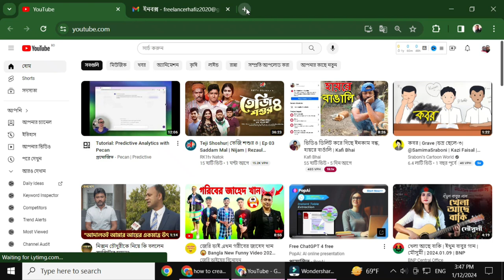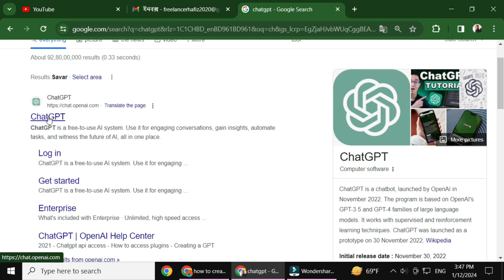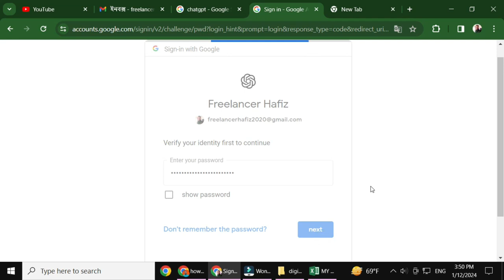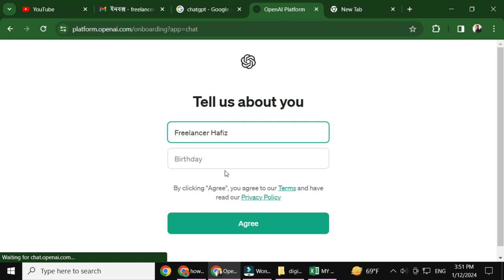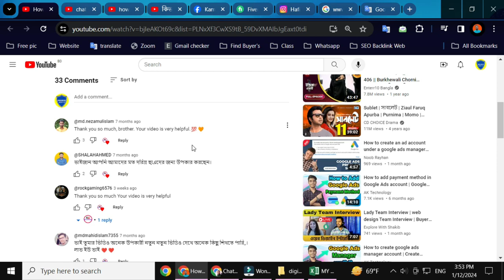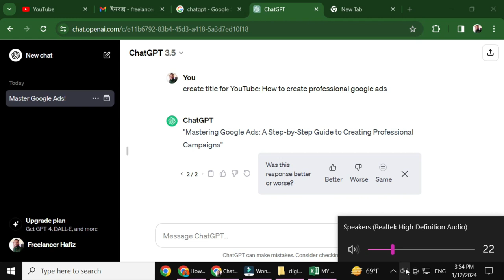কিভাবে ChatGPT অ্যাকাউন্ট তৈরি করবেন || How to Create Your Own ChatGPT Account || freelancer hafiz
আসসালামু আলাইকুম,,,
এই ভিডিওতে "How to Create Your Own ChatGPT Account" শিরোনামে আমরা দেখবো কিভাবে আপনি সহজেই একটি ChatGPT অ্যাকাউন্ট তৈরি করতে পারেন। ফ্রিল্যান্সার হাফিজের সাথে এই ভিডিওতে আপনি প্রক্রিয়াটি ধারাবাহিকভাবে জানতে পারবেন, এবং কীভাবে ChatGPT ব্যবহার করতে শুরু করতে পারেন সেটি উপর আলোচনা করবেন। আসুন এই অনুভূতির সফরে যাওয়ার জন্য এখানে যোগ দিন এবং আপনার ChatGPT অ্যাকাউন্ট তৈরি করতে শুরু করুন!
তুন ব্যক্তিগত অভিজ্ঞতা শুরু করুন। চলুন এবং আপনার ChatGPT আবিষ্কার করুন!
✔ Voice : Md. Hafizur Rahman
✔ Script : Screen recording video
✔Video Edit : Freelancer Hafiz
✔ Audio Mixing :  Freelancer Hafiz
✔Script Edit :  Freelancer Hafiz
✔ Thumbnail Edit :Freelancer Hafiz